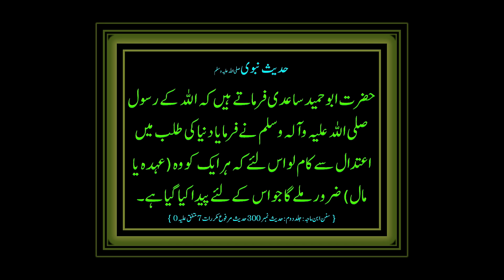Few people cook CHICKEN like that ❗️ A quick DINNER without fuss and hassle In just minutes!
Few people cook CHICKEN like that ❗️ A quick DINNER without fuss and hassle In just 30 minutes!

Hum ap k liye lae hain aj chicken Steam Roast Recipe. restaurant style Chicken Steam Roast. Chicken Steam Roast special recipe. asli shadio wala chicken steam roast. chicken Steam Roast without oven. chicken Steam Roast without steamer. spicy chicken roast. chicken roast recipe. degi steam roast. chicken Steam Roast Recipe in hindi urdu . how to make chicken Steam Roast Recipe. chicken Steam Roast banane ka tarika. roasted chicken recipe. stramed chicken recipe. easy and tasty chicken Steam Roast. easy and quick chicken Steam Roast. chicken degi recipe in urdu hindi. chicken recipe. spicy chicken recipe. Pakistani indian chicken Steam Roast Recipe. homemade chicken recipe. homemade chicken Steam Roast Recipe. homemade chicken Steam. chicken Steam perfect recipe. juicy chicken Steam Roast. perfect chicken recipe. stramed chicken at home. Pakistani chicken roast recipe. new improved recipe. street food style recipe. ijaz Ansari food secrets. ijaz Ansari recipes. ijaz Ansari videos. ijaz Ansari birthday. ijaz Ansari new videos. ijaz Ansari food.